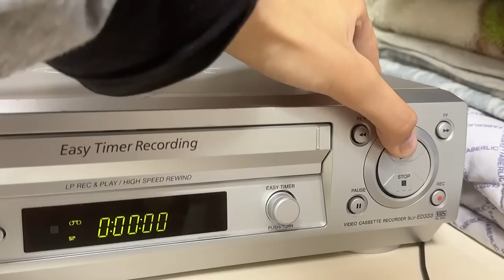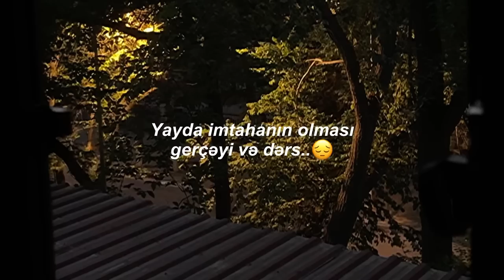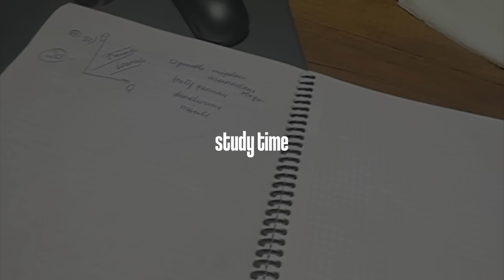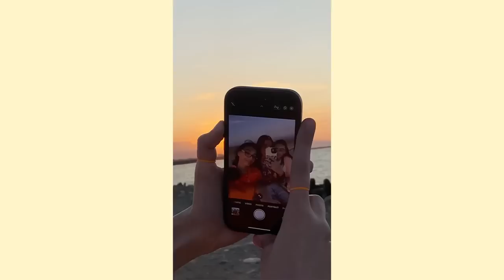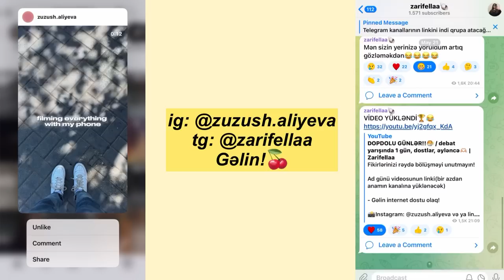Uni bitdii, XOŞ GƏLDİN YAY!🍒🏃🏻‍♀️ / velo sürməyi öyrənmək😩, uni son gün, dostlar | Zarifellaa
Fikirlərinizi rəydə bölüşməyi unutmayın!

- Gəlin internet dostu olaq!

📸Instagram (study səhifəm): @zarifellaa.study

Abunə olmaq pulsuzdur! Düş aşağıdan abunə ol!

subs: 39.6K🌾